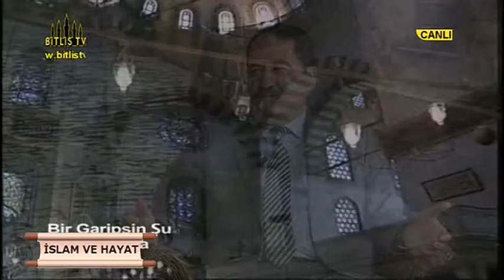6 haziran 2014 islam ve hayat